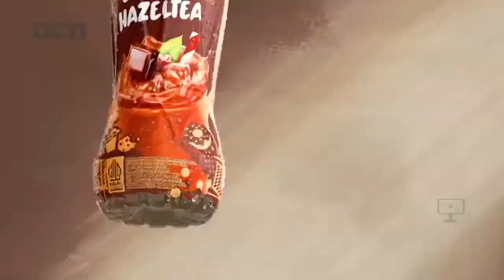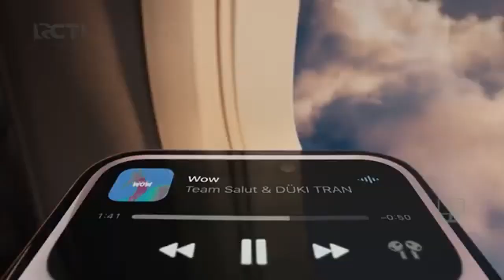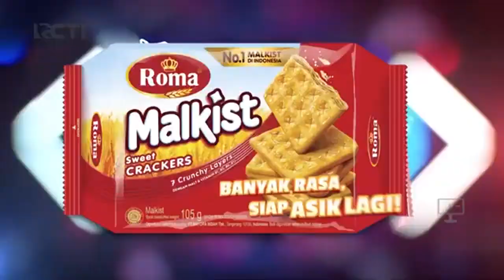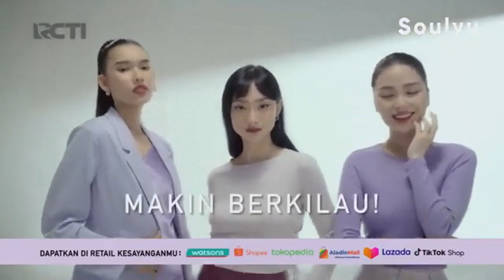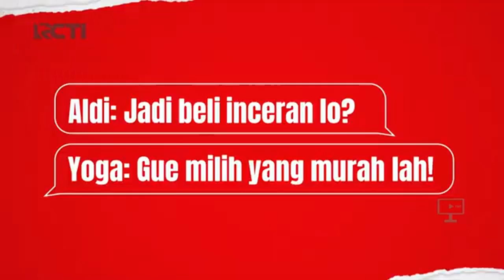Indonesian Commercial Logos (Part 4)